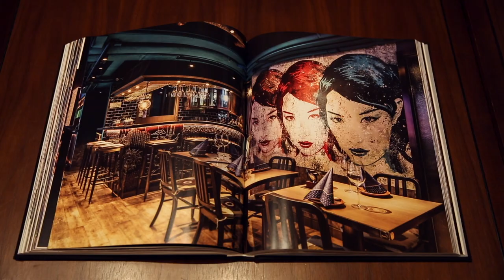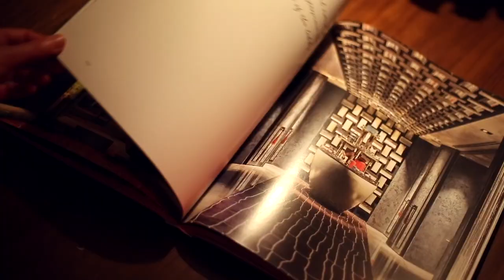AB Concept x Assouline - A Cultural Journey Through Light Form and Space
In the two decades since Ed Ng and Terence Ngan founded AB Concept in Hong Kong, the duo has built their practice into an international design powerhouse. The studio draw on diverse cultural influences to create exceptional, narrative-driven interiors for some of the most beautiful hotels, restaurants, clubs, and homes in the world.